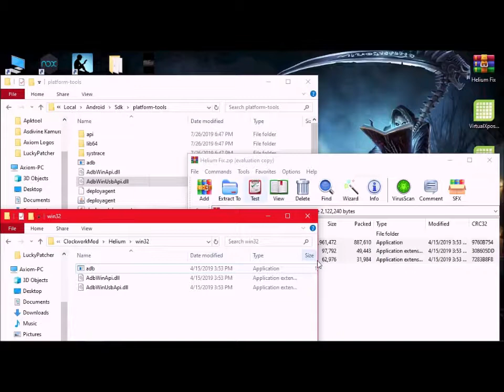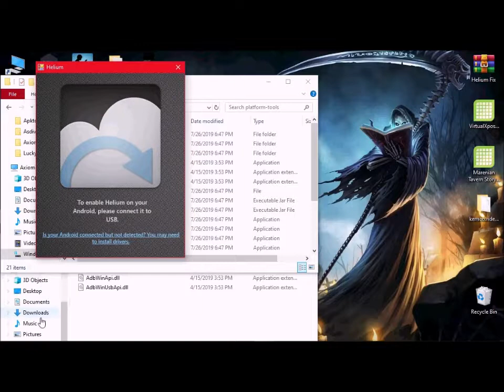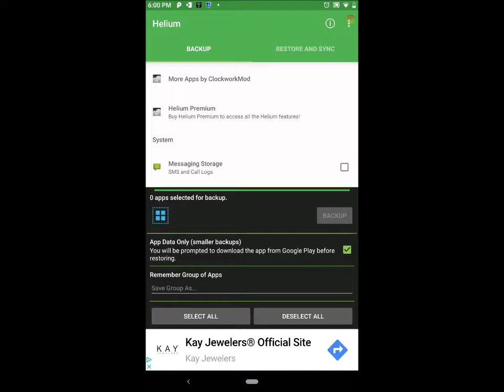Helium Backup Working On Android OS 9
For For Hacks/Modz & Saves, Visit Me {Axiom}

If you are the Copyright Owner of an App or Game and you want it removed from here, please Contact Us by mail or by leaving a comment on the video you believe infringes on your rights and We will remove your App/Game ASAP.

Hey all. I got a sweet tutorial for you that I  hope helps. I recently bought a new phone {The Razer Phone 2} and it's Android 9. My old LG V20 is Android 7.1.2 and ran Helium Backup just fine. The RP2, did not. It would even recognize Helium on my PC. So I scoured the Internets for the last month and finally came across a fix and got Helium Running on an Android OS 9 Device. 😄

1. Device Running Android 8/9
2. PC
3. ADB Drivers Installed

Now my guess is you have all but the last one. So just download that and then follow these instructions.

Unzip the files and place them in these two folders. {Of course make a back up of your original files}

1. C: \Users\"your_name_here"\AppData\Local\Android\Sdk\platform-tools

2. C: \Program Files (x86)\ClockworkMod\Helium\win32 {This is the default location for Helium}

You can try now. I read a few people got it to work after this. If you get it to work after just these 2 steps, "GREAT 😄"

If you get the "Desktop Password Error" you may need to do a bit more. I'll make another tutorial for that if needed.